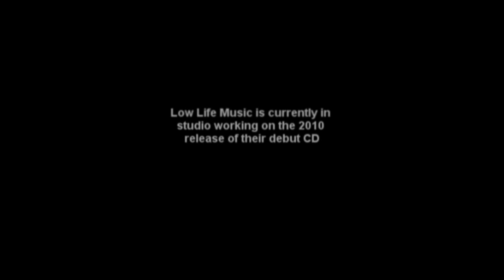Low Life Music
Low Life Music is the fusion of rapper J-King, DJ Souless and Anaheim's own Brodii Split.